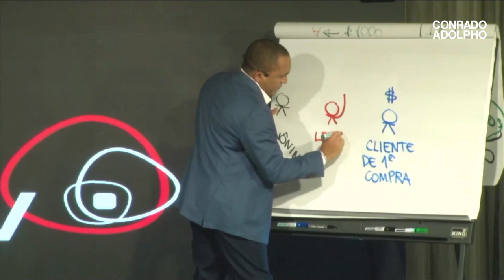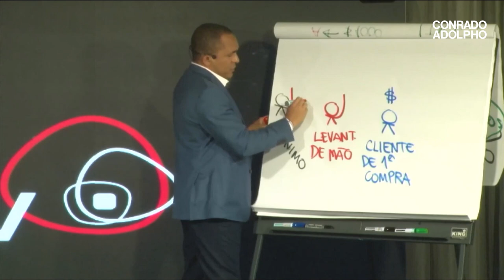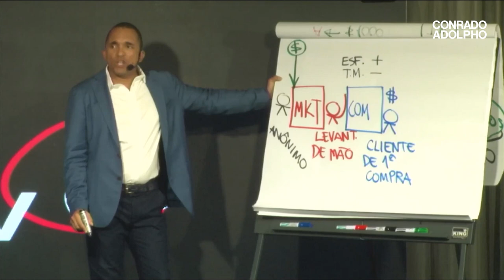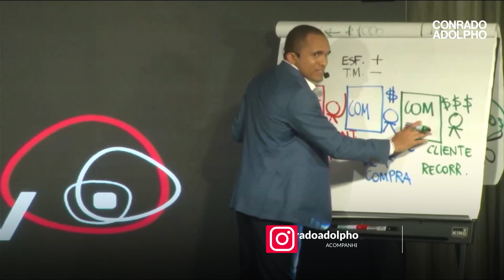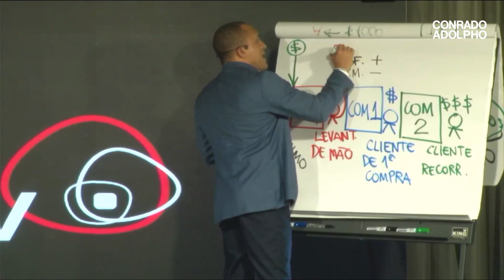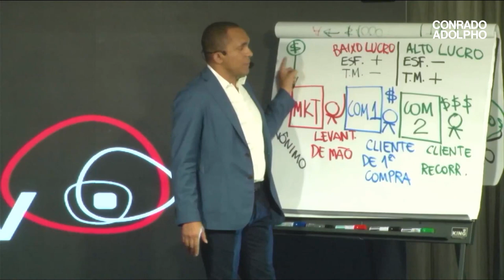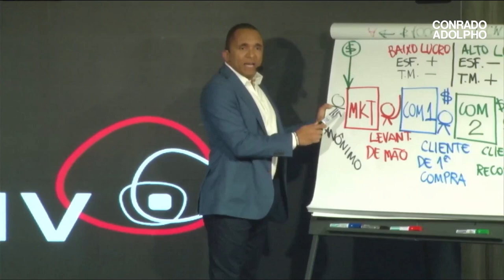SAIBA QUAL É A FORMA MAIS LUCRATIVA DE GERAR A CONVERSÃO DA VENDA | Conrado Adolpho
00:00 Introdução
00:56 Entenda como gerar oportunidade de negócio
02:01 Relação entre esforço e custo da venda
03:05 O jogo que muitas empresas ignoram
04:50 Esse é o investimento estratégico que dá resultado